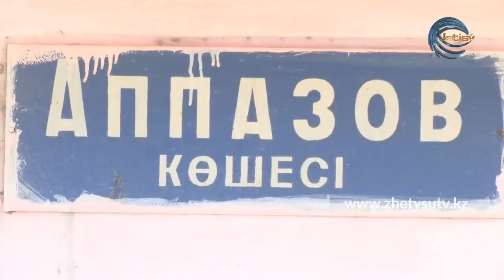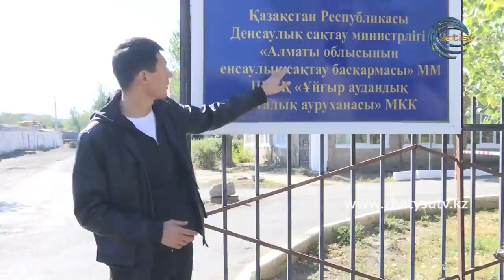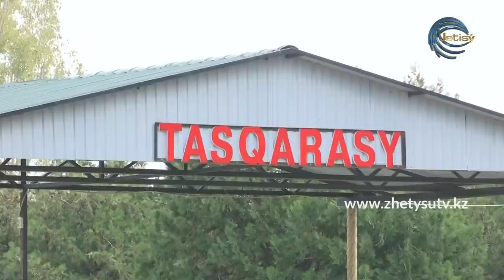ЭКОРЕЙД - Уйғыр ауданының тазалығы (21.10.20)